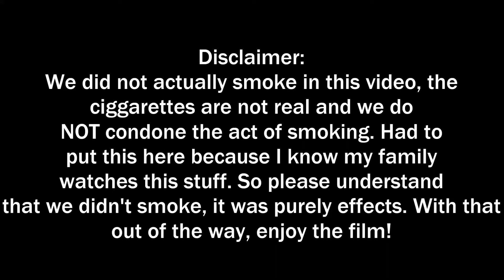Partisans - A WWII Short Film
Soviet partisans played a great role during the German invasion of the Soviet Union. They were mainly composed of civilians who were opposed to their German occupiers. However, those who were discovered...were not treated as prisoners of war...

This short film follows the story of Nikolai Vasiliev and Alexander Semenov in their fight against the Nazis in Kiev, Ukaraine (1942). Before the war, Nikolai was a hunter and thus is an excellent marksman, while Alexander is the son of a playwright, who never thought he'd be in a war.

Content Advisory: Frequent violence, Mild language, Mild cigarette reference.